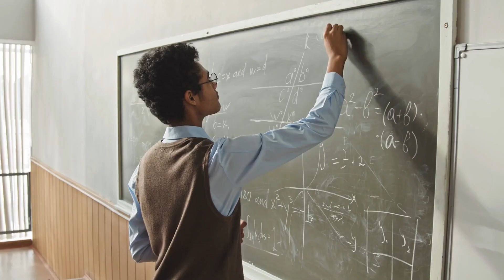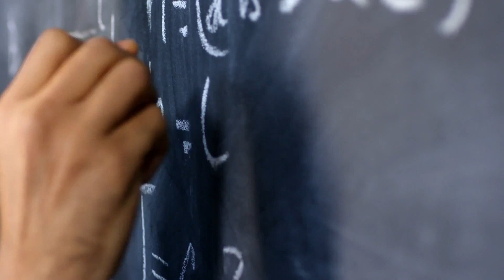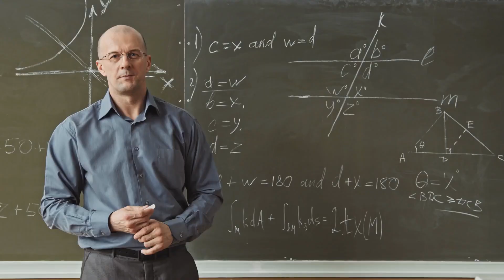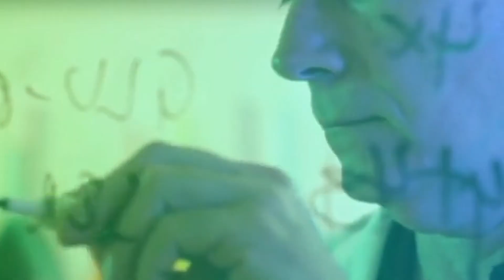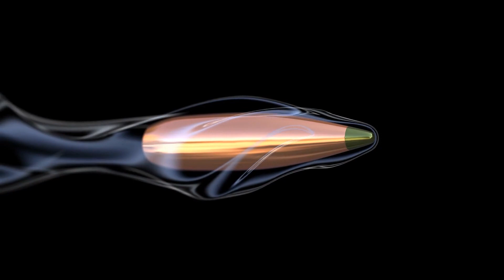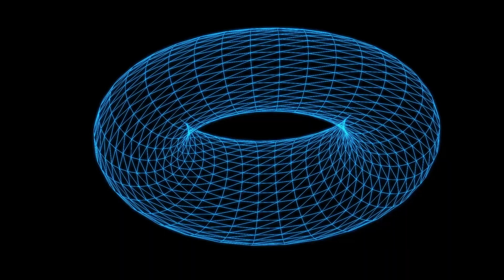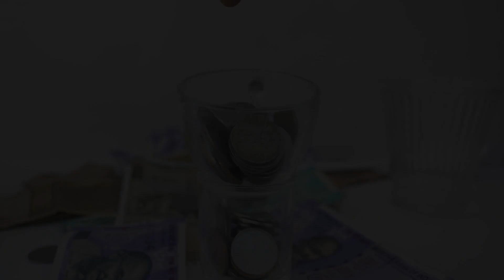La INERCIA explicada: principio, tipos, ejemplos, sistemas inerciales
La inercia; explicamos qué es, el principio de inercia, los tipos que hay, y damos varios ejemplos.